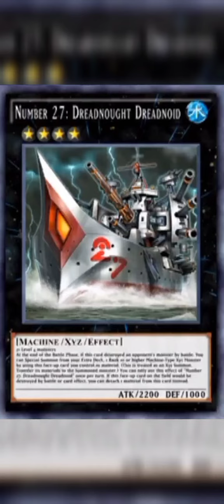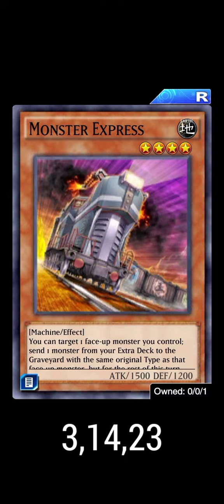Yu-Gi-Oh! Duel Links - Unlocking of Anna Kaboom + Skills & Rewards!